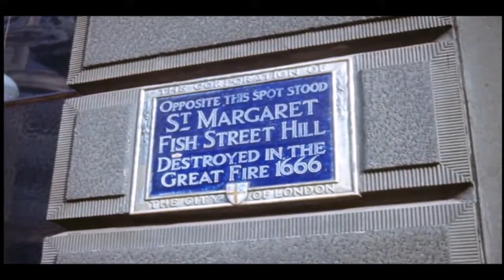Life In 1960s London Part 1